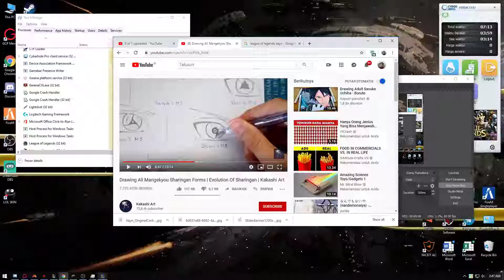LEE SIN MAIN!! BEST JUNGLE EVER.